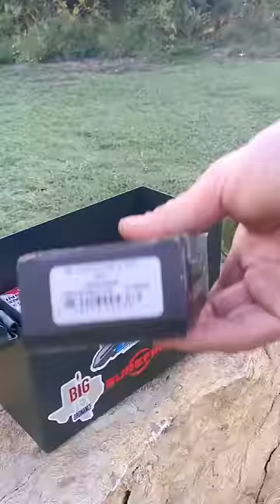Worst Gun Ever